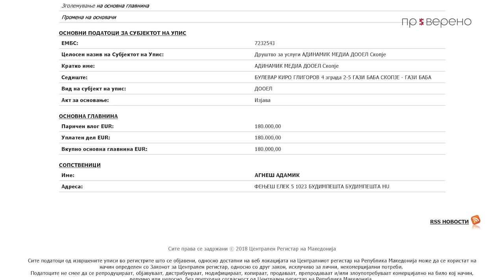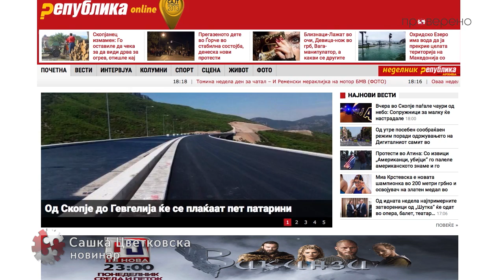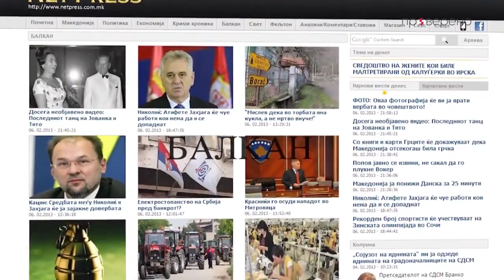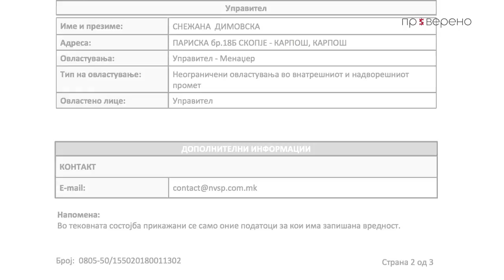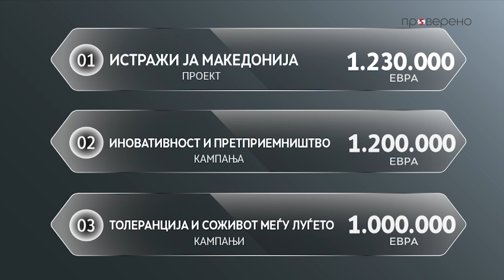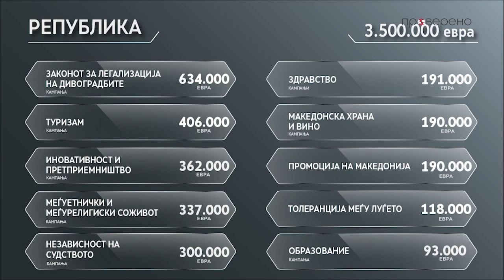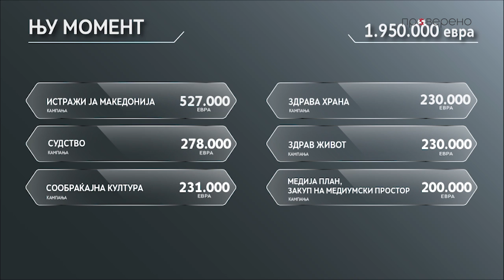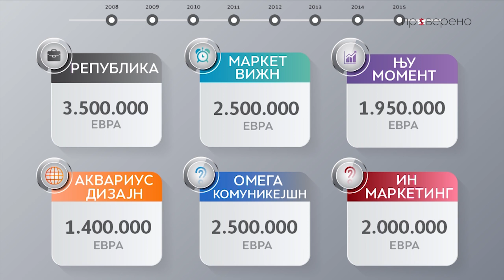Од Белизе до Будимпешта: Нови играчи во шопинг на медиуми во Македонија | ПРОВЕРЕНО - Е11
Погледнете ја новата епизода на ПРОВЕРЕНО. Која е Унгарката во шопинг на медиуми во Македонија? Каде тргна Република, а каде Нетпрес и Радио Слободна Македонија? Интервју со директорот на Агенцијата за медиуми кој зборува за новите и старите телевизии, за истрагите и сопствениците.